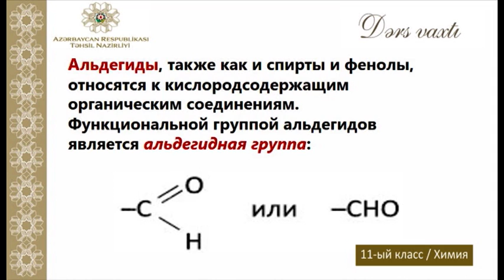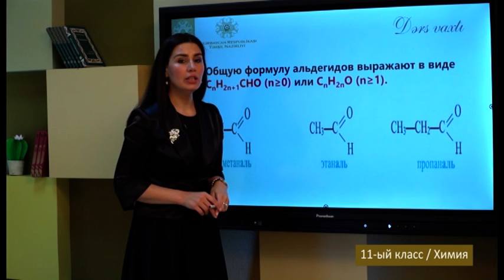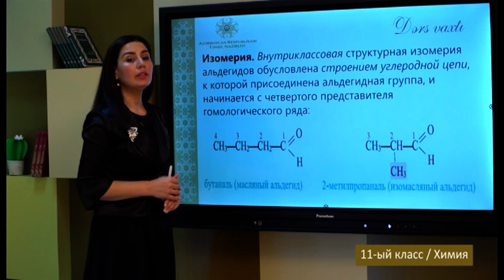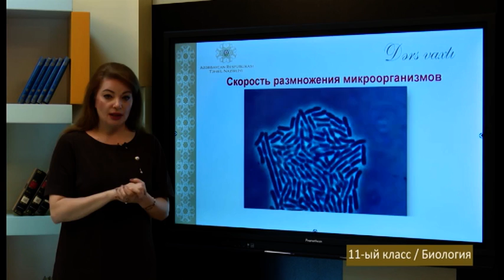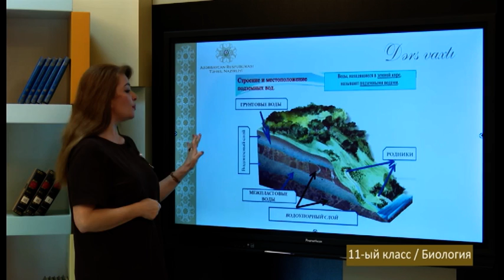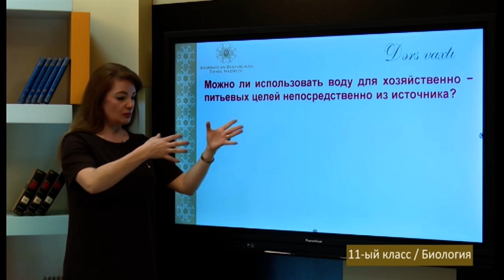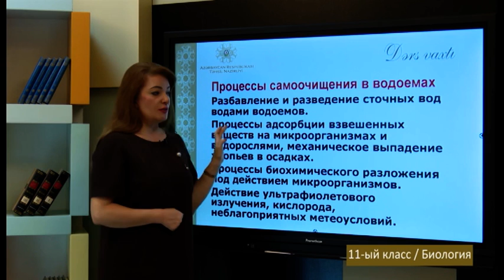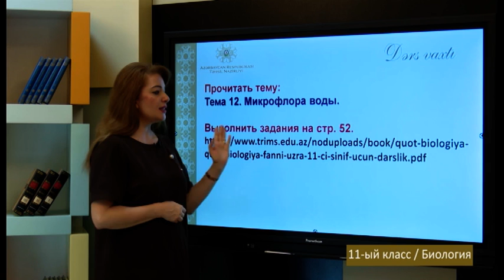“Dərs vaxtı”: 11-ci sinif dərsləri (rus bölməsi) (10.12.2021)